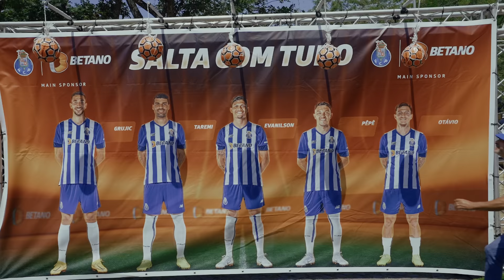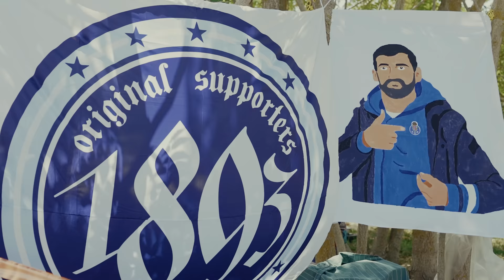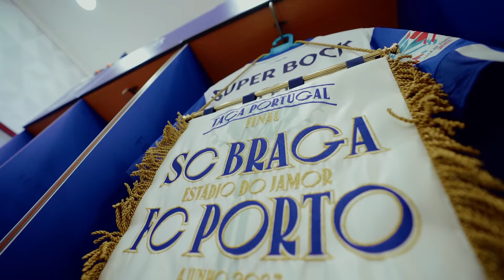Jamor23 📽 The movie 🎬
Não há outro jogo como este 💙 O resumo do dia que valeu a 19.ª Taça de Portugal da história do FC Porto